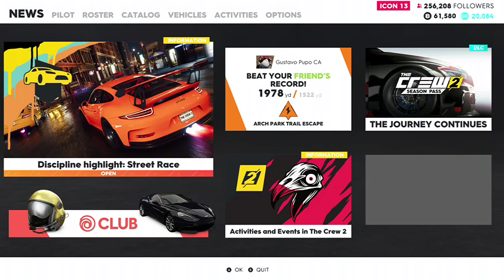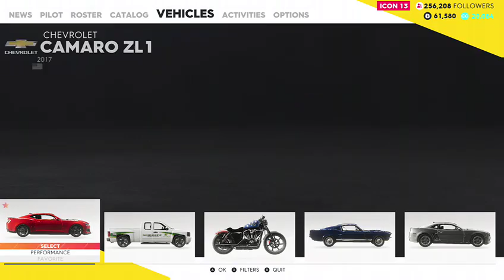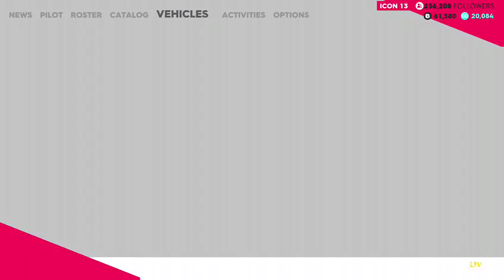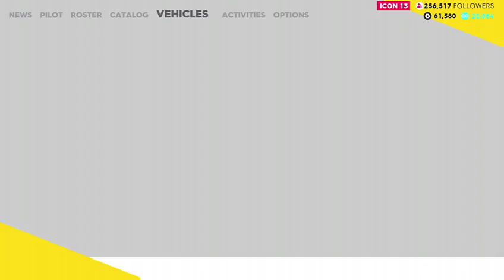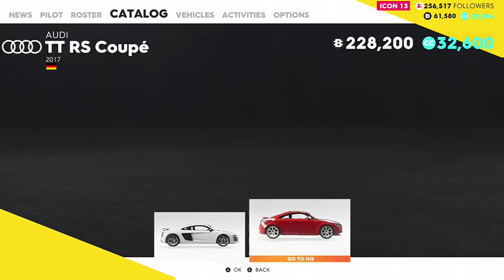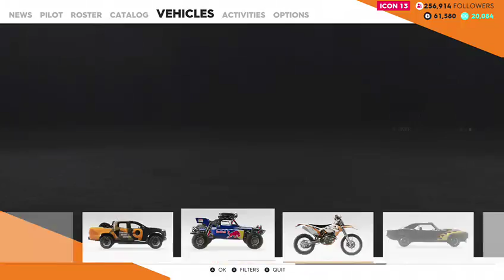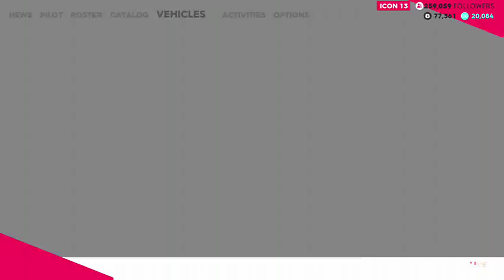(ENG/XBX1)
The Crew 2 Standard Edition. Driving to the Santa Monica Pier. Multiplayer.